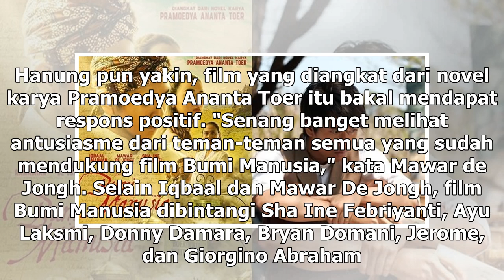Manis Studio | Hanung Terharu Trailer Film Bumi Manusia Jadi Trending di Youtube